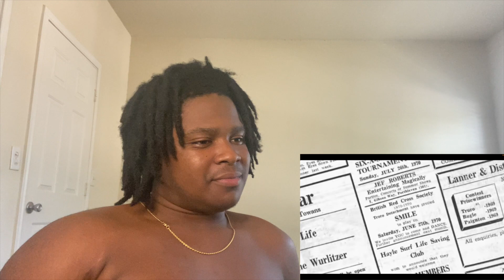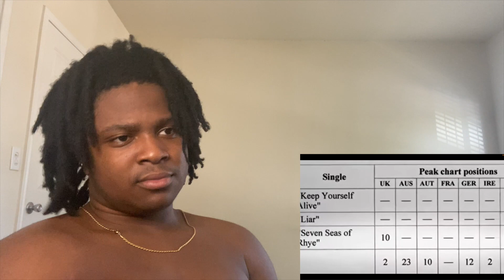Queen Days Of Our Lives documentary part 1 REACTION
What's up gang If you want to check out me out on other socials they're down below